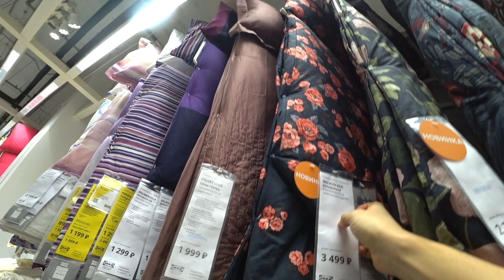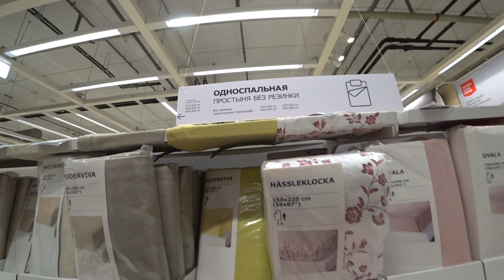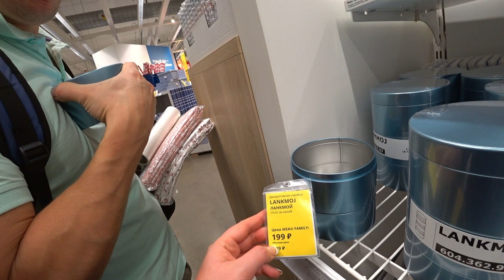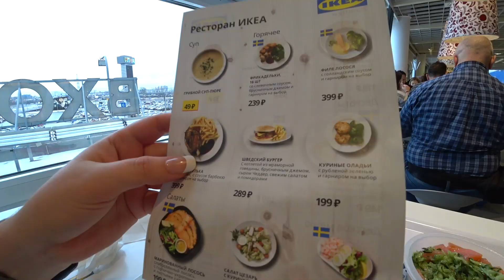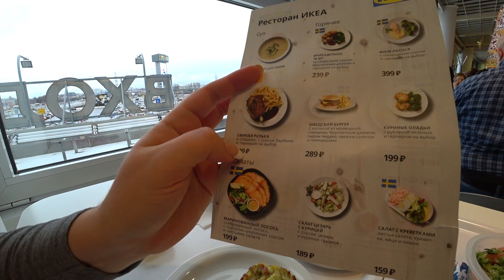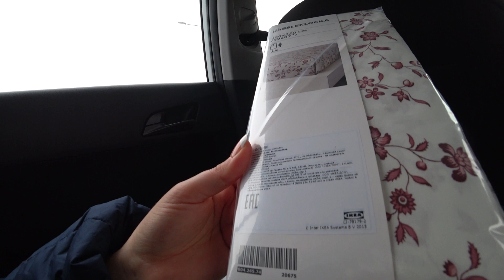Икея/Икеа товары и цены/Новинки января 2020/Шторы, постельное белье,пледы, уцененные товары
Распродажа в Икеа до 15 января.